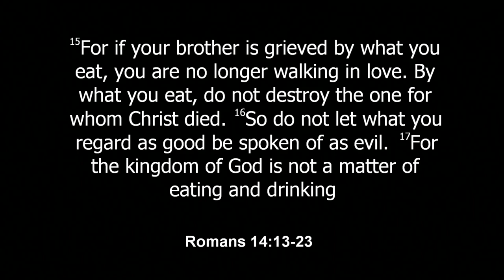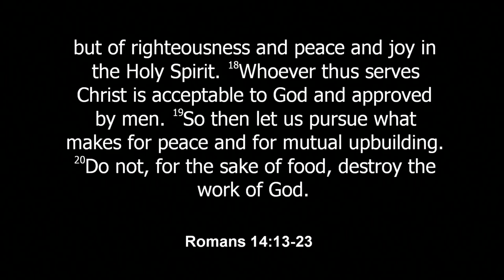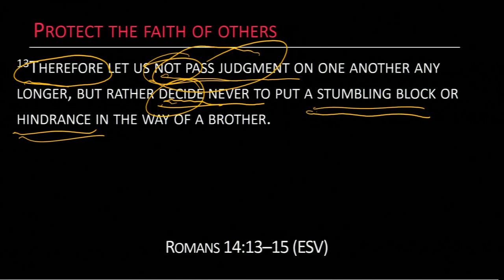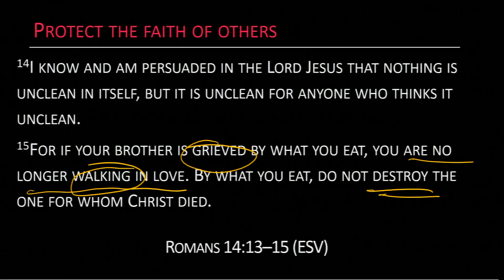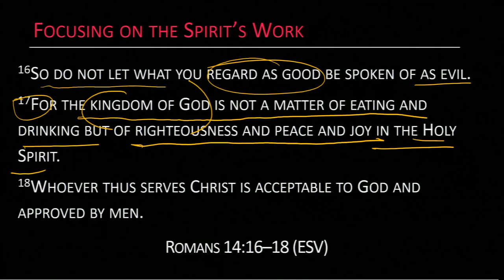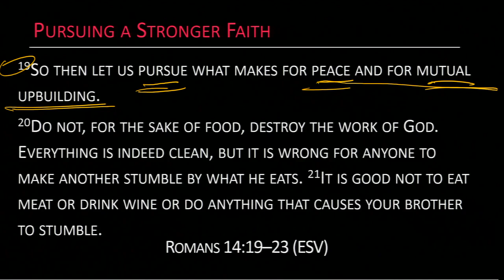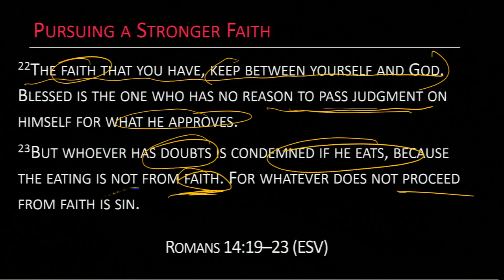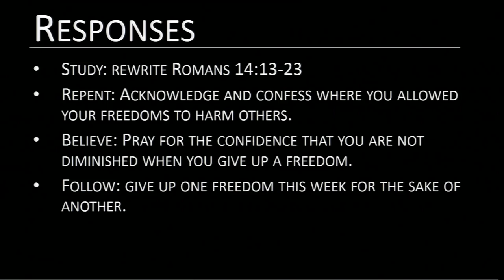Live by Faith | Sermon #31 | Romans 14:13-23 | Pastor Todd Malone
The Wrongs of Rights | 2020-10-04 | Romans 14:1-12 encourages us not to allow disputable issues to create disunity. The Apostle Paul follows that up by challenging the Roman readers to put the spiritual welfare of others ahead of their own preferences.